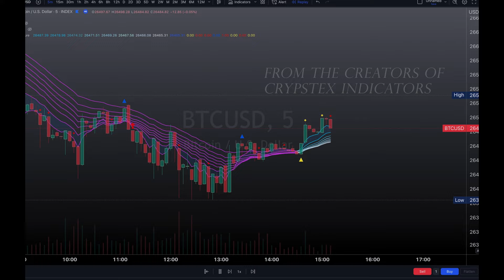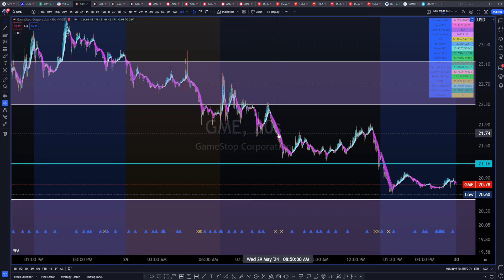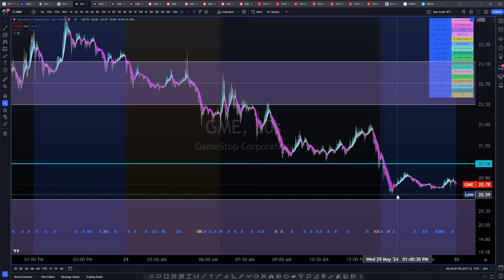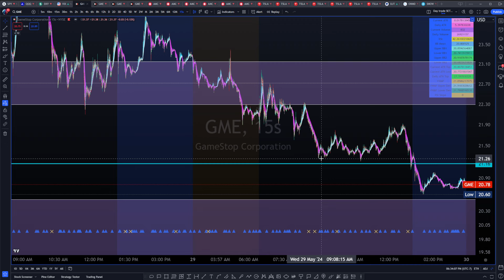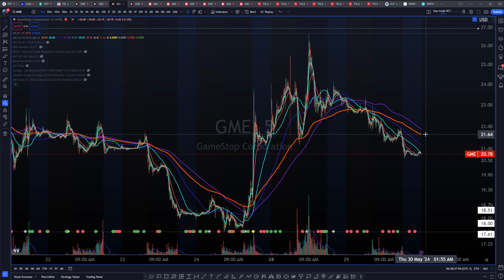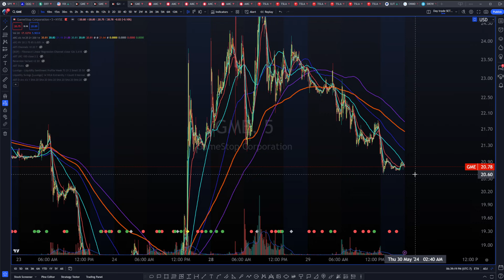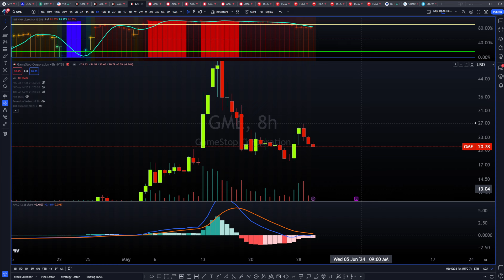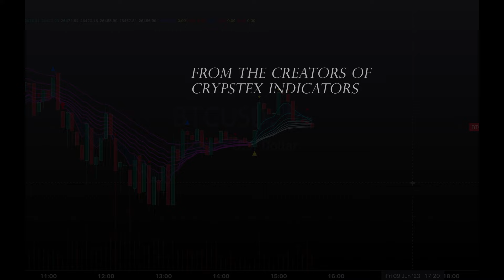$GME INFLECTION! MUST WATCH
ARC- MASTERS COURSE Strategies and beginners Lectures are coming up and enrolment closes soon!

Join the ArcaBulls Trading Team on Discord to watch and discuss!

Arca's Educational Recomendations:

Arca's Podcast Equipment